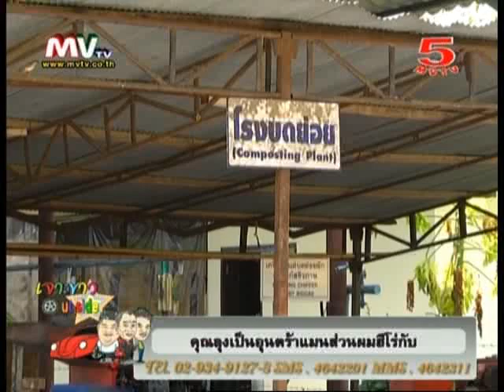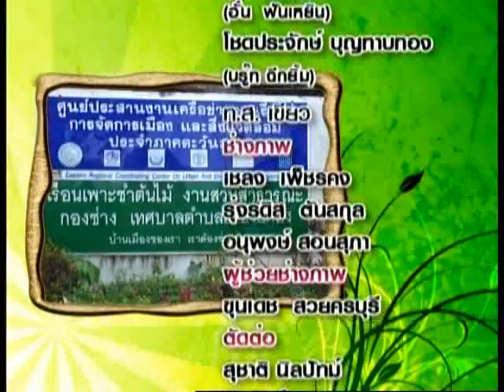รายการ เจาะข่าว Outside 4-5-2013 (2/2)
รายการ เจาะข่าว Outside
ดำเนินรายการโดย โอเลี้ยง คนหัวหมอ อั๋น ฟันเหยิน บรู๊ซ ฉีกยิ้ม
ออกอากาศ ทุกวันเสาร์ - อาทิตย์ เวลา 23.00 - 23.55 น. ทาง 5MVTV